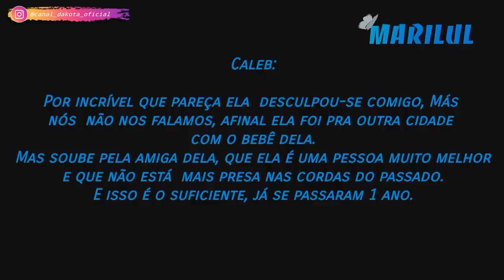IRMÃ DE UM NERD?! [DUBLADO] Mini Filme | Gacha Life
•Mini filme criado por: @Marilul